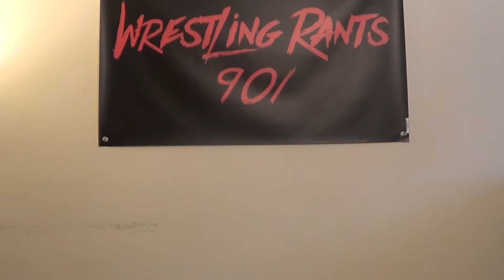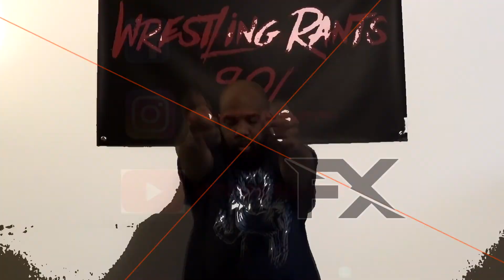Wrestling News & Rumors! 1-29-20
Who is Charlotte possibility going to face at Wrestle Mania?
Who just suspended from the WWE?
What's the beef between Brock Lesnar & Matt Riddle about?